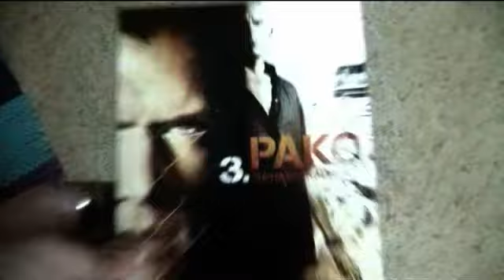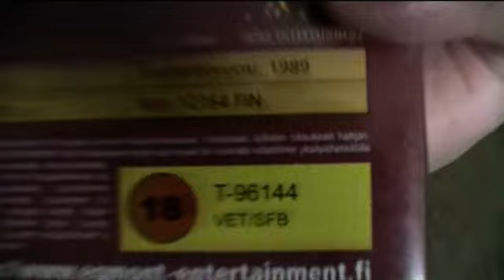Nyt ei vituttanut tiskata